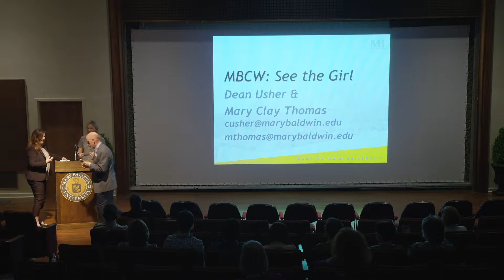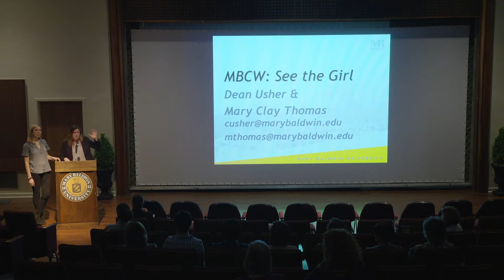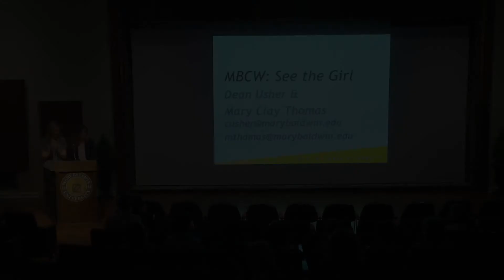MBCW See the Girl